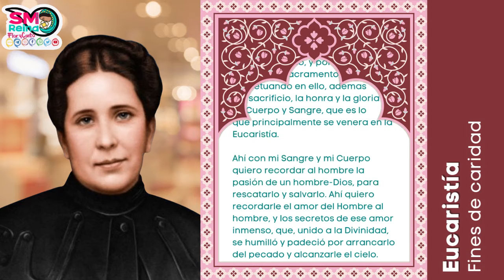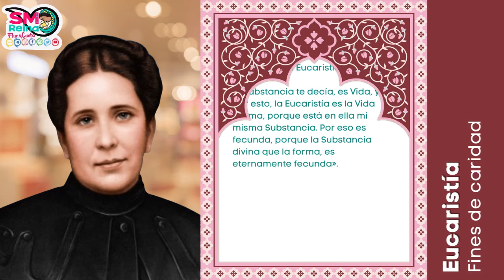Fines de caridad. Pan diario...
S. E. Mons. Fabio Martínez Castilla, Arzobispo de Tuxtla Gutierrez nos comparte su reflexión diaria del evangelio y nos invita a hacerlo vida. Que todo sea para la máxima gloria de Dios.